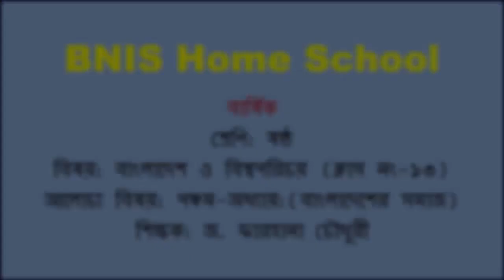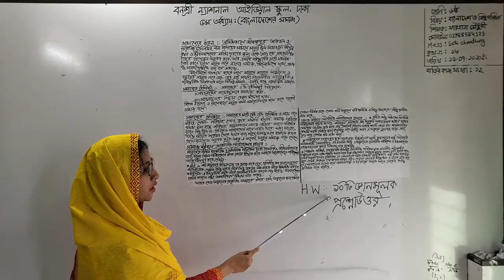শ্রেণি: ষষ্ঠ, বিষয়: বাংলাদেশ ও বিশ্বপরিচয় (ক্লাস নং-13), আলোচ্য বিষয়: পঞ্চম-অধ্যায়:(বাংলাদেশের সমাজ)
শ্রেণি: ষষ্ঠ
বিষয়: বাংলাদেশ ও বিশ্বপরিচয় (ক্লাস নং-13)
আলোচ্য বিষয়: পঞ্চম-অধ্যায়:(বাংলাদেশের সমাজ)
শিক্ষক: জ. ফারহানা চৌধুরী